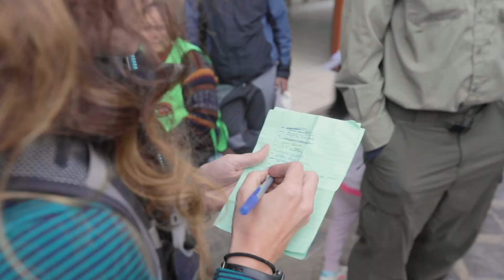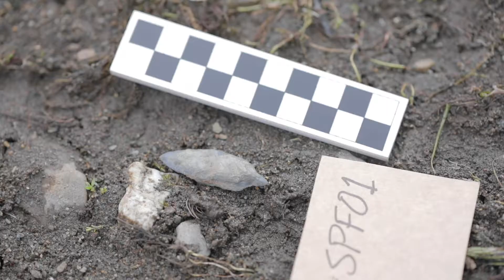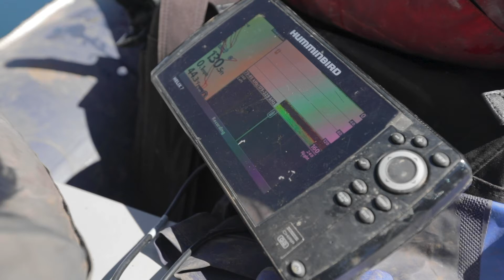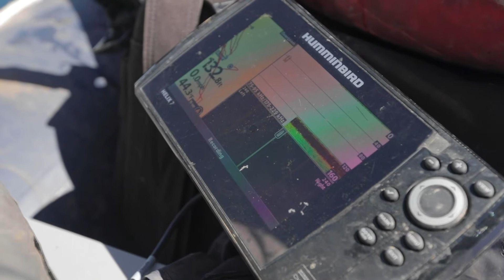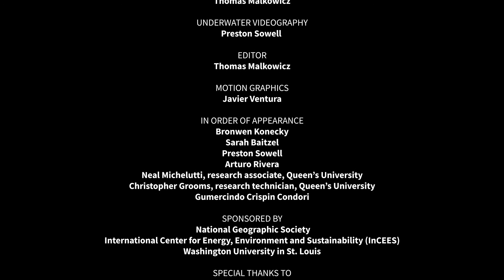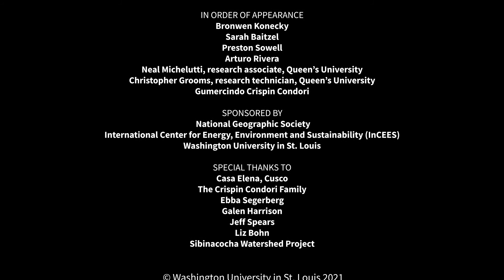Sacred Sediments | Washington University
Climate scientist Bronwen Konecky travels to one of the largest high-altitude lakes in the world to unlock a climate mystery. Working with archaeologist Sarah Baitzel, she is looking for clues at the bottom of Lake Sibinacocha in Peru. Pre-Hispanic Andean cultures used this highlands area through the Inca and early colonial periods to about 500 years ago — despite dramatic fluctuations in local climate and lake levels. This film follows the scientists’ difficult mountain journey as they endure harsh conditions to learn about how a changing climate affects rainfall and life in the Earth’s tropical regions.